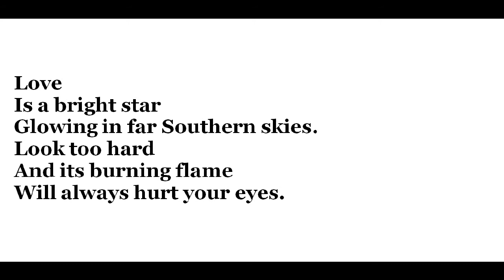"Love Song for Lucinda," by Langston Hughes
poem--first published in 1926. From The Collected Poems of Langston Hughes, edited by Rampersad and Roessel (Vintage), grateful acknowledgement. Image of portrait of Hughes by Weinold Reiss from Modern American Poetry site, image of woman from browngirlmagazine.com, image of mountain from wikimedia, grateful acknowledgement.